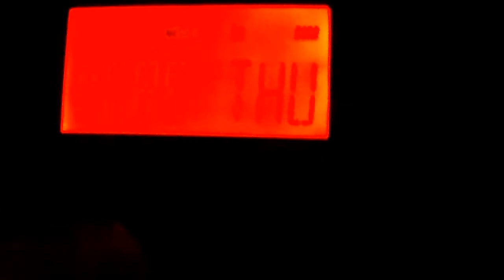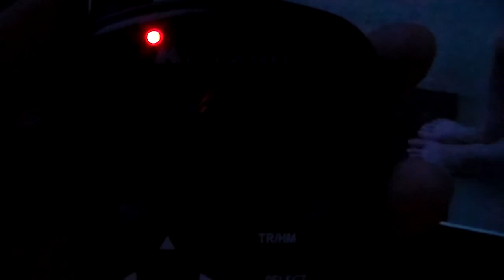old EAS Severe TSTORM Warning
Filmed in July of 2016